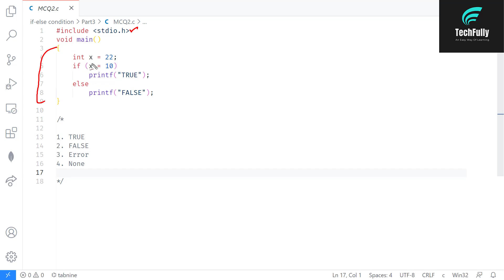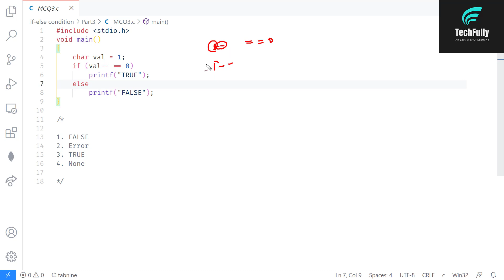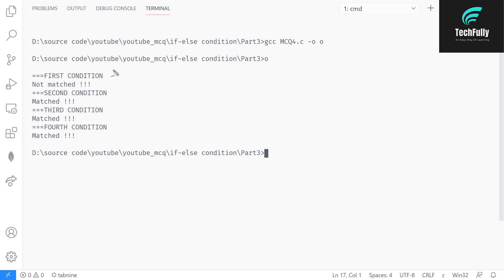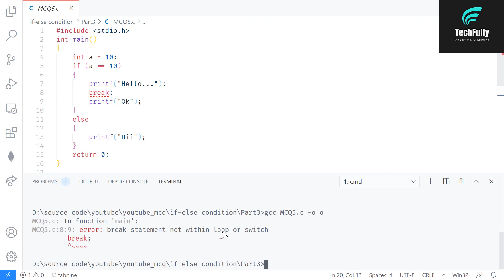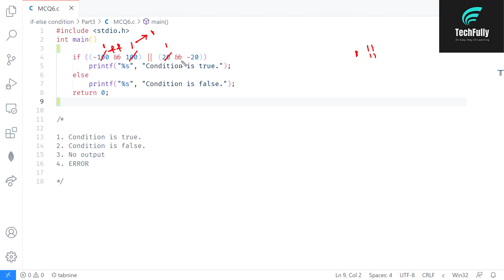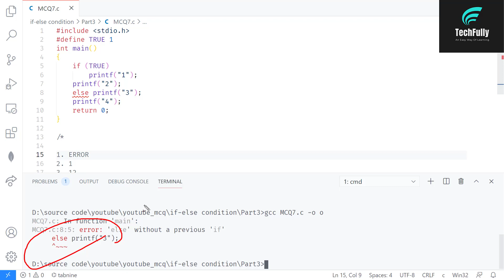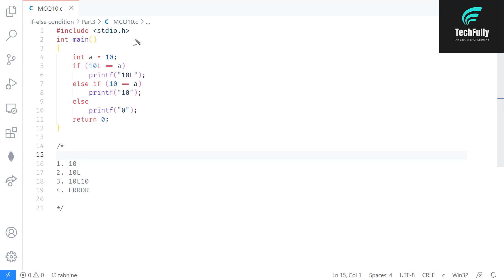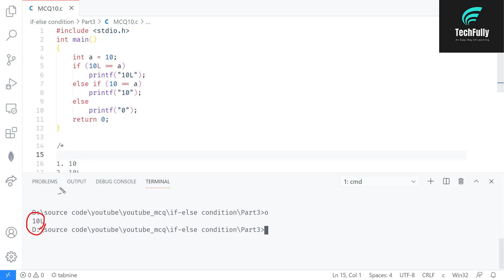TOP 10 | if-else condition MCQ's / Interview Question | Part-3 | Of C | Explain In Hindi By Nirbhay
if-else_questions

Jai_Hind, Dosto, aaj ki is video me , maine aapko top 10 if-else condition based question btae hai...jo ki aapke kaafi kaam aaenge...aasha karta hun aapko ye video passand aaegi,,agar video pasand aae to please LIKE aur SHARE jarur kar dena...